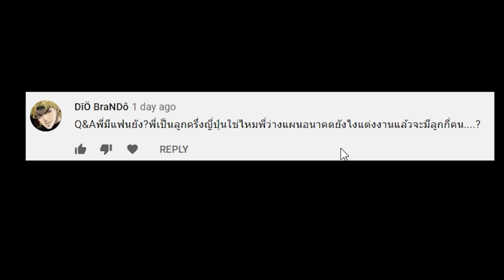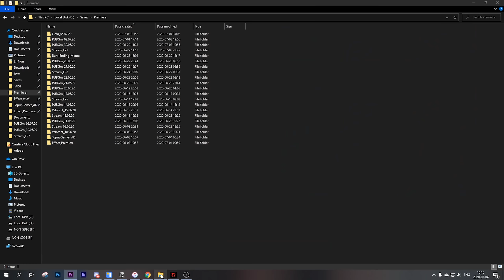Q&A - เปิดกล้อง (รอบนี้คงไม่มีอะไรต้องปิด 555555)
Top Donator !!!
                                                         AUM = 1015

** Credits **

- Razer Kraken

- iPhone 11

*คอม*
- 32 Gb Ram Pc Ddr4/3200 G.skill Trident Z Rgb 8x4